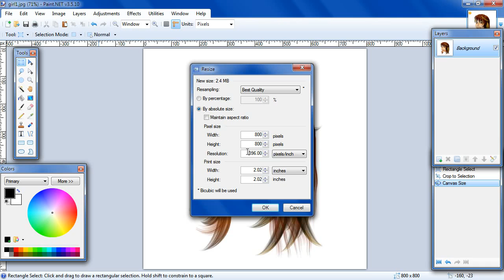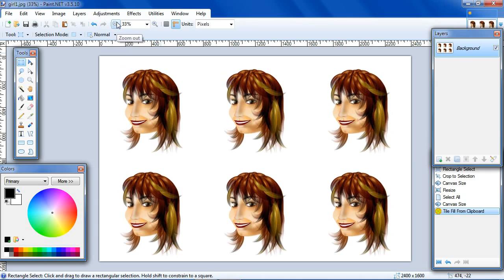Paint.NET tutorial how to tile a photo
How to tile a photo in a canvas.